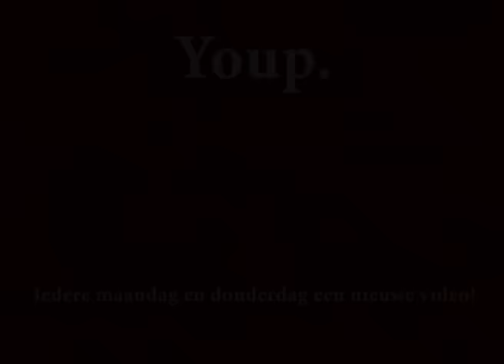Youp van 't Hek - Stapelbed (Spelen met je leven 1995)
Bekijk de volledige voorstelling op

In 'Spelen met je leven' heeft Youp van 't Hek zich teruggetrokken op zolder en droomt van een nieuw leven.